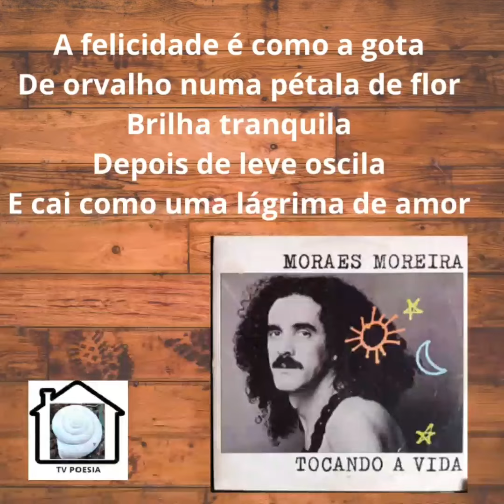13 de abril de 2020